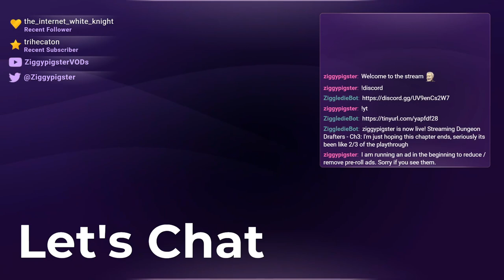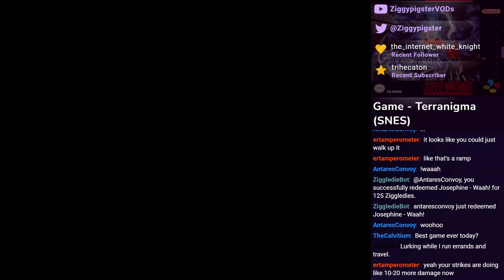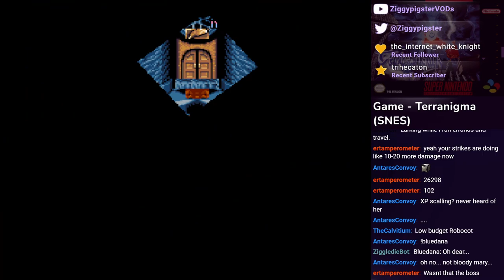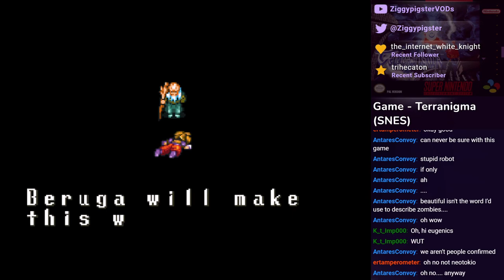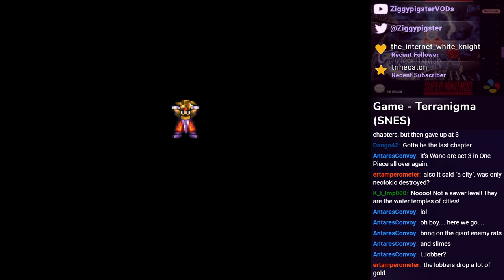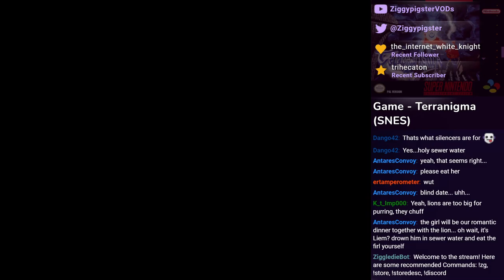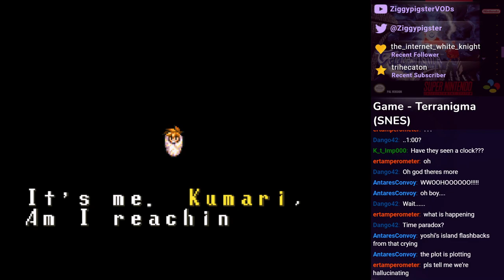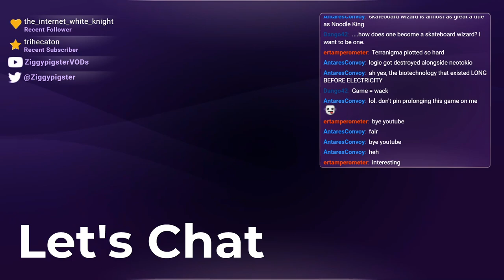Terranigma: Ch3-4: Lag Boss Gatekeeping. Plot Happenings. (Part 7)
Stream: Terranigma - Chapter 3: I'm just hoping this chapter ends, seriously its been like 2/3 of the playthrough